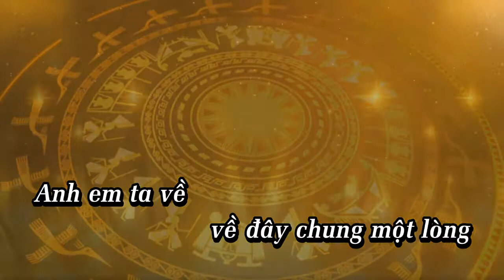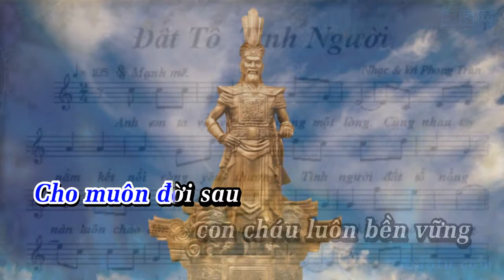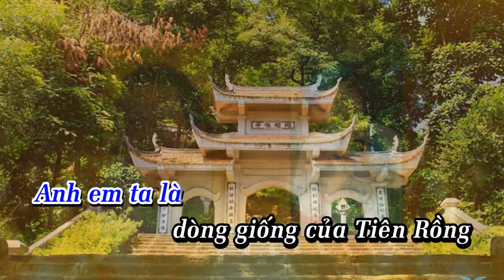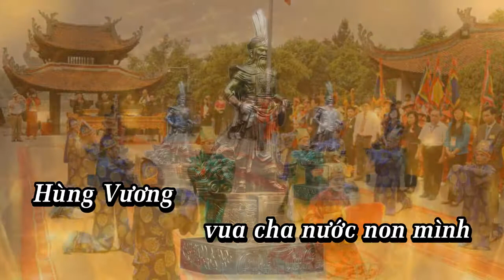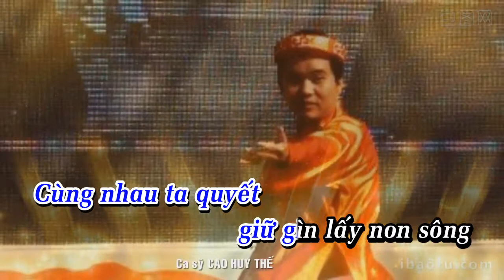Karaoke Không Bè | ĐẤT TỔ TÌNH NGƯỜI | Nhạc & lời : PHONG TRẦN | Clip : CAO HUY THẾ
Karaoke Không Bè
ĐẤT TỔ TÌNH NGƯỜI
Nhạc & lời : PHONG TRẦN
Clip : CAO HUY THẾ
03/10/2019